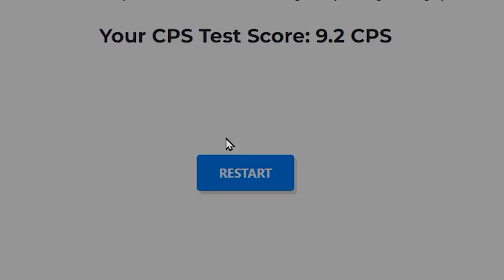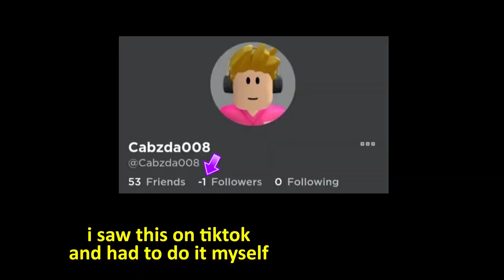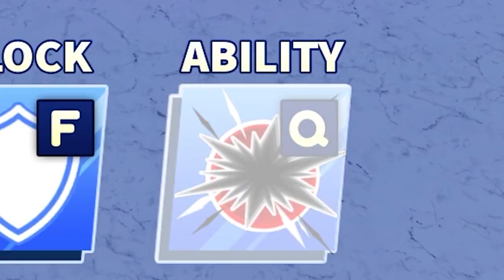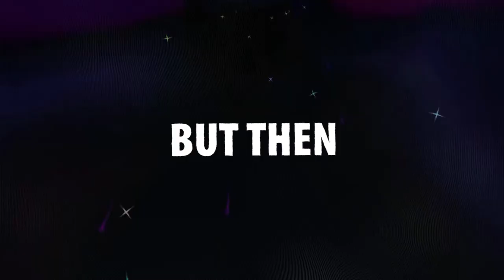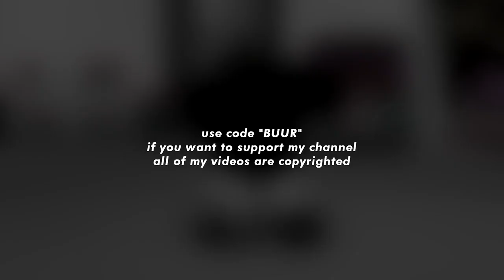ROBLOX Blade Ball Funny Moments (MEMES)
hi

yea theres autoclicker in the intro and at the end BOOHOO

ROBLOX Strongest Battlegrounds Funny Moments 2 (MEMES):

 • ROBLOX Strongest Battl...
ROBLOX Shadow Boxing Funny Moments (MEMES): "

 • ROBLOX Shadow Boxing F...  ":

"ROBLOX Strongest Battlegrounds Funny Moments (MEMES)":

 • ROBLOX Strongest Battl...
"ROBLOX Doors Funny Moments (MEMES)":

 • ROBLOX DOORS Funny Mom...
"ROBLOX Army Funny Moments (MEMES)":

 • ROBLOX Army Funny Mome...
"ROBLOX Steep Steps Funny Moments (MEMES)":

 • ROBLOX Steep Steps Fun...
"ROBLOX Rainbow Friends Funny Moments (MEMES)":

"ROBLOX Murder Mystery 2 TROLLING Funny Moments (MEMES)":

 • ROBLOX Murder Mystery ...
"ROBLOX Murder Mystery 2 BACON 2 Funny Moments (MEMES)":

 • ROBLOX Murder Mystery ...
"ROBLOX Brookhaven Funny Moments (MEMES)":

 • ROBLOX Brookhaven Funn...
"ROBLOX Murder Mystery 2 DARES (MEMES)":

 • ROBLOX Murder Mystery ...
"ROBLOX Plates Of Fate Funny Moments (MEMES)":

 • ROBLOX Plates Of Fate ...
"ROBLOX Squid Game Funny Moments (MEMES)":

 • ROBLOX Squid Game Funn...
"ROBLOX Bedwars Funny Moments (MEMES)":

 • ROBLOX Bedwars Funny M...
"ROBLOX Murder Mystery 2 BACONS Funny Moments (MEMES)":

 • ROBLOX Murder Mystery ...
"ROBLOX Murder Mystery 2 TEAMERS Funny Moments (MEMES)":

 • ROBLOX Murder Mystery ...
"ROBLOX DARES 2 (funny moments)":

 • ROBLOX DARES 2 (funny ...
"ROBLOX Murder Mystery 2 MURDERER Funny Moments (MEMES)":

 • ROBLOX Murder Mystery ...
"ROBLOX VR HANDS Funny moments (MEMES)":

 • ROBLOX VR Hands Funny ...
"Funniest ROBLOX Moments of 2020":

 • Funniest ROBLOX Moment...
"ROBLOX Piggy Funny Moments 2 (MEMES)":

 • ROBLOX Piggy Funny Mom...
"ROBLOX Murder Mystery 2 NOOBS  Funny Moments (MEMES)":

 • ROBLOX Murder Mystery ...
"ROBLOX DARES (funny moments)":

 • ROBLOX DARES (funny mo...
"ROBLOX Murder Mystery 2 Funny Moments (MEMES)":

 • ROBLOX Murder Mystery ...